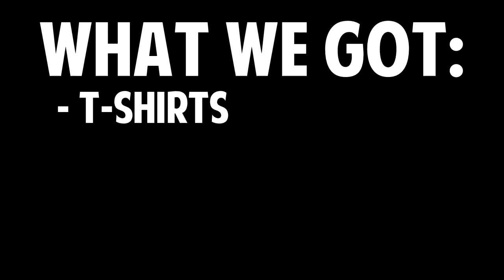JWF: Resurrection '21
After every year's Wrestlepalooza, the JWF is brought to its knees and forced to resurrect into something greater! And this year, the phoenix eclipses it's own ashes as we rise once again for a brand new year of JWF: Ignition!

Match Card
Last Man Standing Match: Papa Bliss vs. Gozzie
JWF Tag Title Steel Cage Match: Bananas in Pajamas (c) vs. Roanoke Boyz

Simulated in WWE 2K19